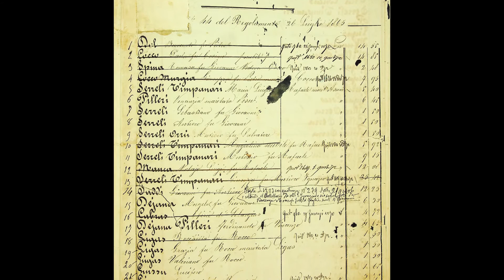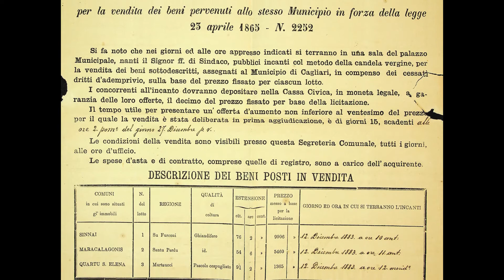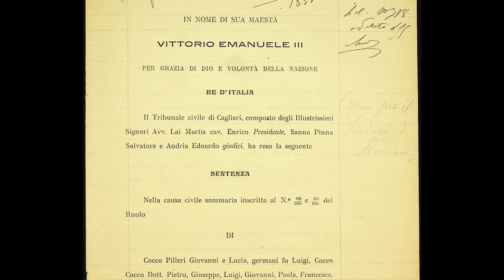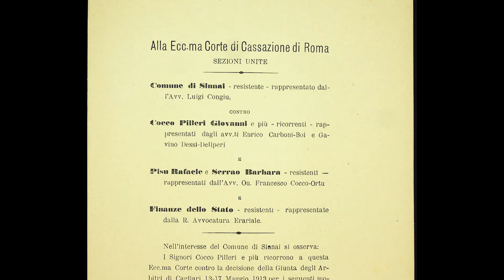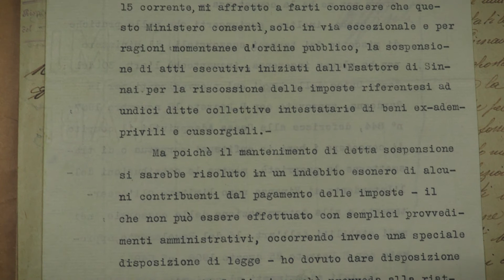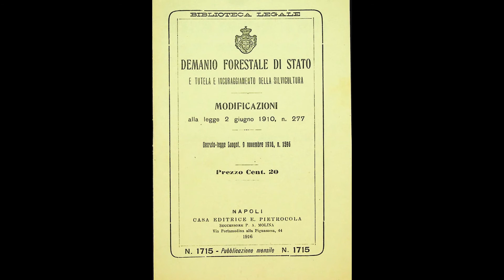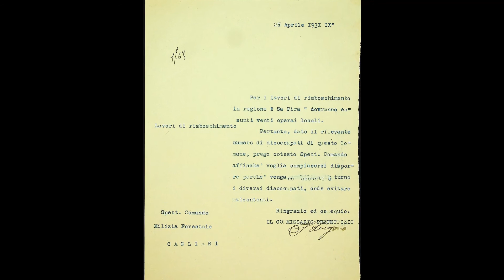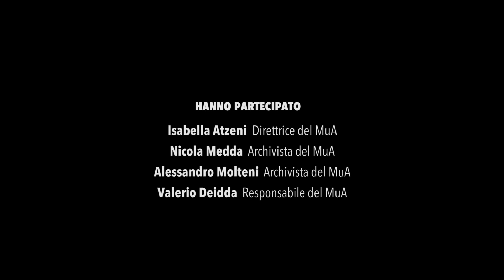Il cambiamento di un territorio: la fine degli ademprivi - La notte degli Archivi 2022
In occasione del tema Change scelto per questa edizione di Archivissima, il MuA Sinnai propone un viaggio tra i documenti alla scoperta di come sia cambiato il territorio di Sinnai con la fine degli ademprivi.